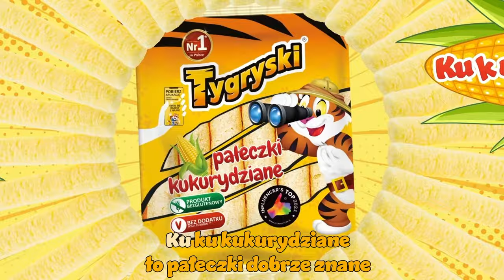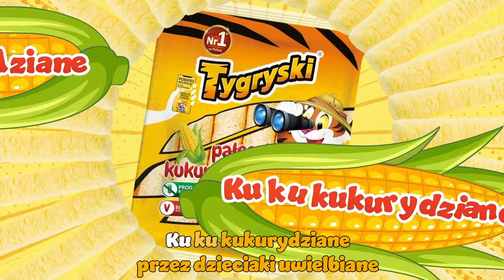Tygryski - Ku ku kukurydziane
Hej Tygryski! Dziś przygotowałem dla Was piosenkę o chrupkach kukurydzianych – ulubionej przekąsce dzieci na całym świecie! Kiedy jemy chrupki, wydają one super dźwięk – chrup, chrup!
Chrupcie ze mną! CHRUP!

Piosenka dla dzieci | Polska piosenka dla dzieci | Tygryskowa piosenka | chrupki kukurydziane

tekst/muzyka/wokal Jakub Gonzo Woźniak